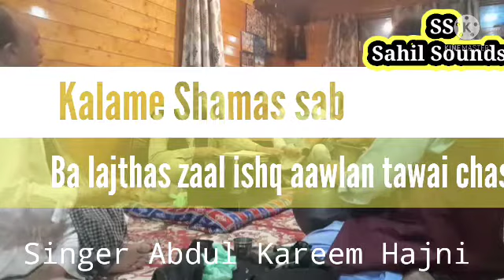Kalame_Shamas_sab singer Abdul Kareem Hajni